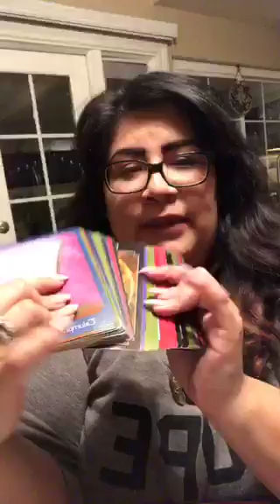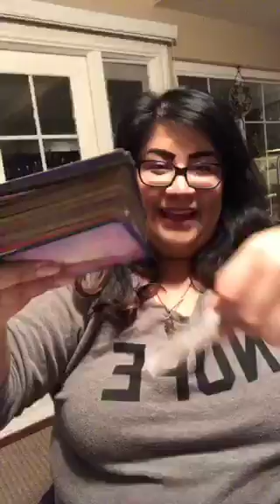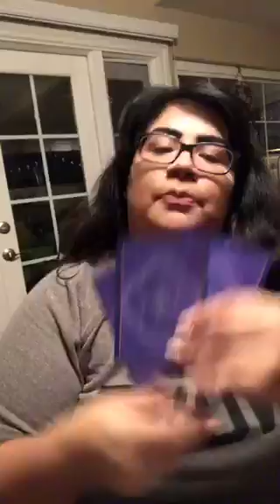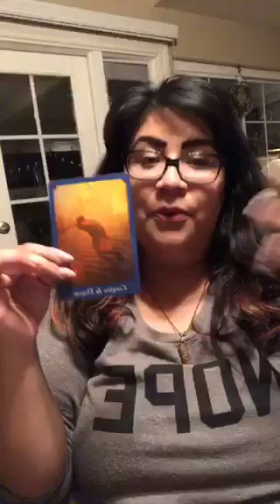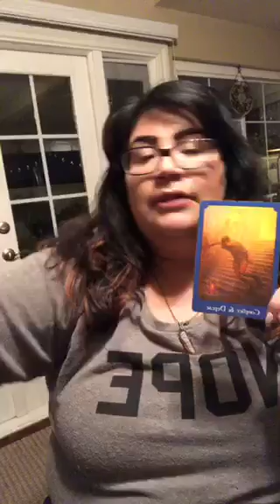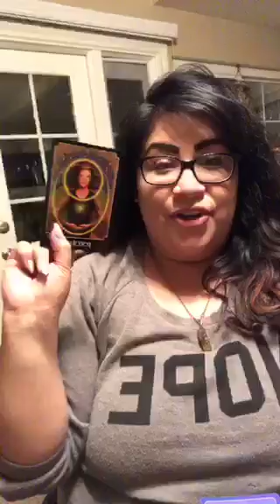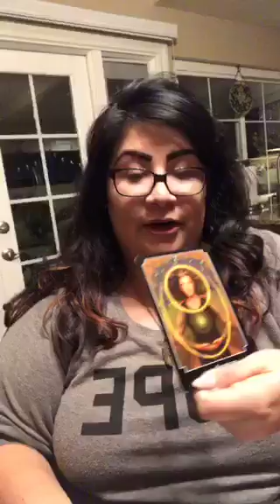TALK TAROT WITH ME: Tips for Newbie Tarot Readers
This is the 1st of 2 videos. My 2nd Video didn’t save 😭😭😭😭but it is still visible for replay on my Instagram @thecacklingmoon until 9pm PST TOMORROW (2/1/18) so catch it while you can!